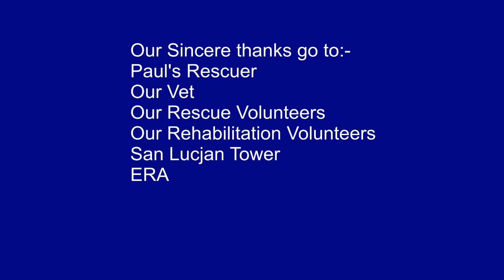Project 2 Paul story final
Nature Trust Malta - Wildlife Rescue Videos Paul Aug 2021